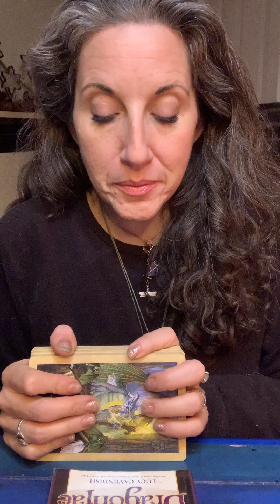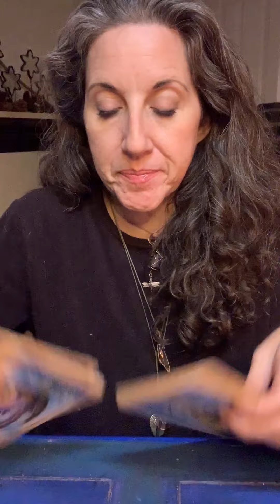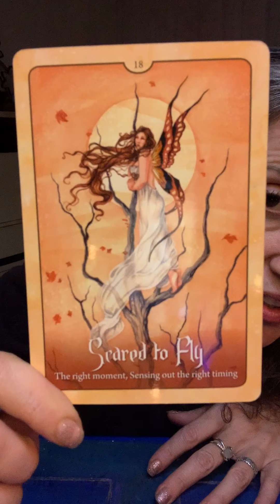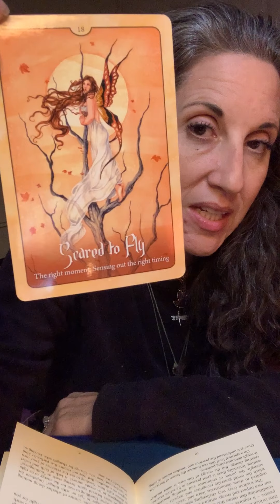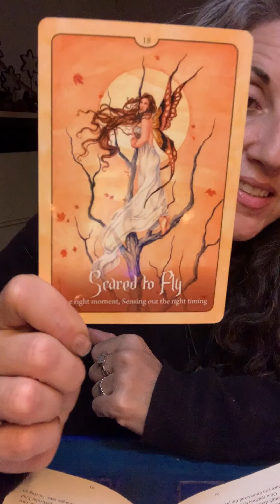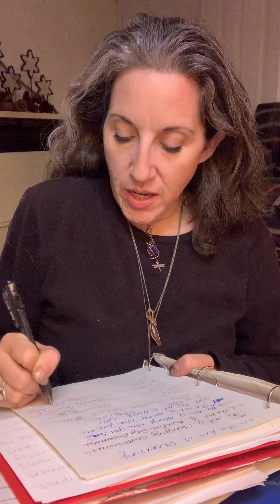October Stargate Oracle Day 11, The Art of Surrendering for 10.20.2020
The October Stargate is from 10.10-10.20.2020 *Stargate info at the bottom of the page. I've been guided to go LIVE each day for the Stargate on Instagram give messages on specific themes for each day to focus on as well as receiving incoming messages, clearing, healing energies, etc as guided.

Working with the energies of this Stargate, I have been guided to go to 3 or my Oracle decks to get the themes for each day. This was the card pull for the theme for 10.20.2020, The Art of Surrendering.

This is the complete list, videos coming for each of them. I'm going LIVE for each of these themes on INSTAGRAM.

The Art of...
10.10 Receiving
10.11 Changing Consciousness
10.12 Creative Day Dreaming
10.13 Being Who You Are
10.14 Being Light
10.15 Being Magical
10.16 Loving GAIA (New Moon)
10.17 Following Your Path
10.18 Hearing Your Soul Song
10.19 Change
10.20 Surrendering

Check out my Instagram IGTV for the replay of the LIVES from each day, and be sure to check in daily throughout the Stargate, between 5-8AM Pacific to participate LIVE for the latest Stargate Energy Update, new "The Art of" for each day, visualizations/meditations and integrations.

Replays will also be available here on YouTube.

Love,
Infiniti

For more info on Stargates in general, and this October Stargate check out this article on Medium: